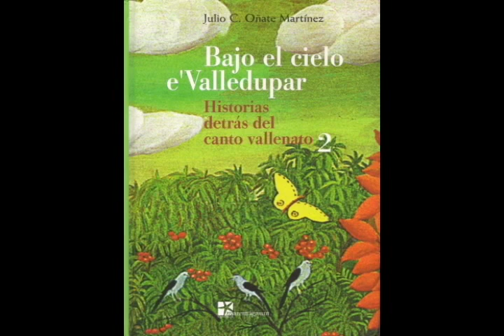LINEA DE ACORDEONES 3 parte programa N° 28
PROGRAMA LINEA DE ACORDEONES CON JOSUE DIAZ VELA